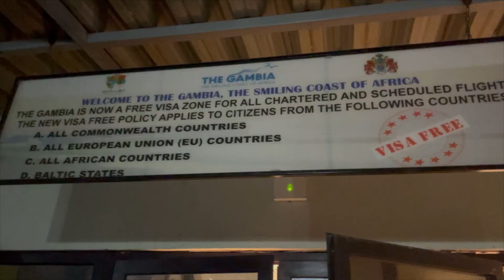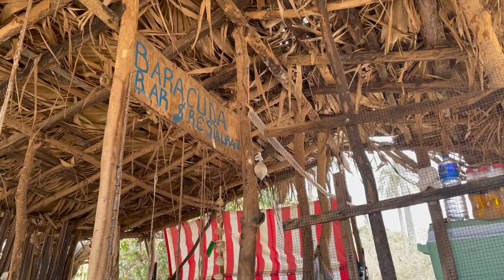MY FIRST VIDEO! | WELCOME TO MY CHANNEL!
Hi guys! Opening my channel with a short intro.

So please don't copyright me lol

Instagrams: @dxniella.h & @cdrphotographics